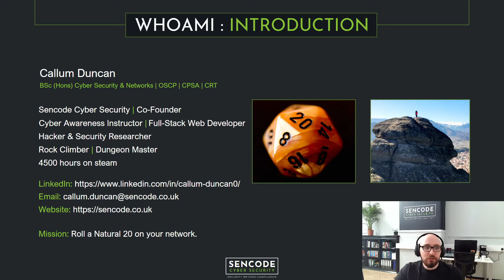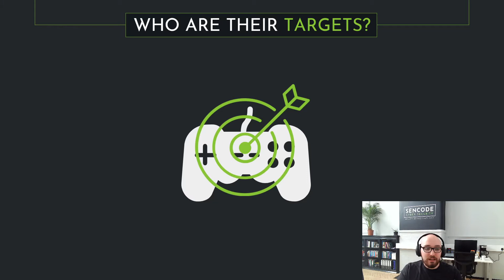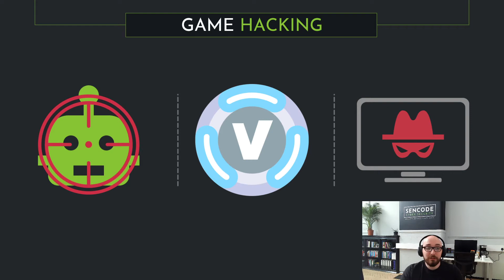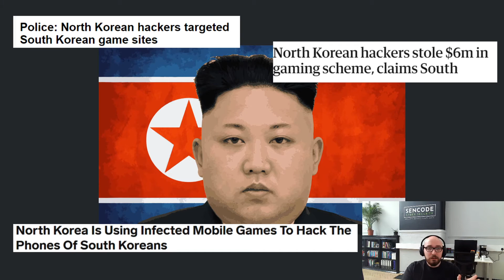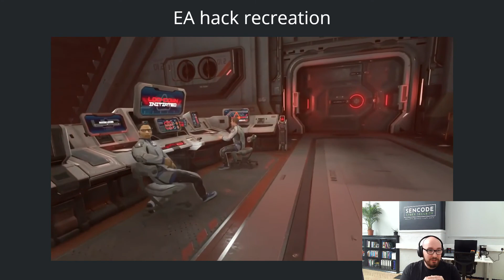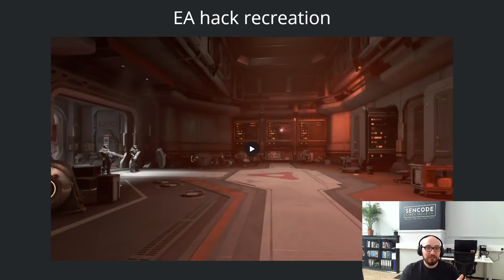Cyber Security in the Gaming Industry (CyberFest 2021)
The Gaming Industry has had a rude awakening over the past couple of years that cyber security is more important than ever. With attacks on CD Projekt Red and EA, we give an overview of some of the issues that the industry is facing and offer insight into how we can help.

0:00 - Welcome
0:26 - What we will be covering
0:44 - Whoami - Callum Duncan
1:54 - Why the Games Industry is a target
2:45 - Targets
4:17 - Game hacking
7:38 - Nation states
8:54 - North Korea
10:13 - Recent victims
11:30 - EA case study
14:34 - Doom hack
15:12 - Questions welcome (please leave a comment below)